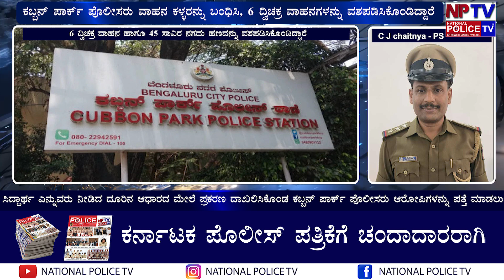ಕಬ್ಬನ್ ಪಾರ್ಕ್ ಪೊಲೀಸರು ವಾಹನ ಕಳ್ಳರನ್ನು ಬಂಧಿಸಿ ಆತನಿಂದ ೬ ದ್ವಿಚಕ್ರ ವಾಹನಗಳನ್ನು ವಶಪಡಿಸಿಕೊಂಡಿದ್ದಾರೆ